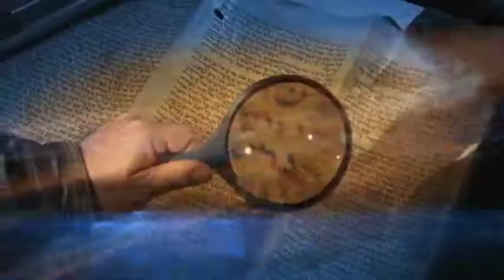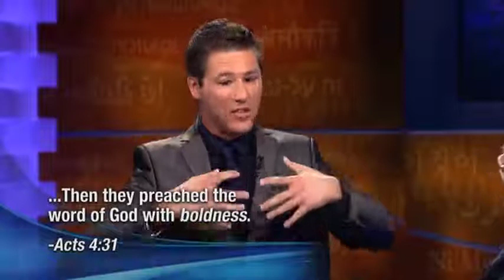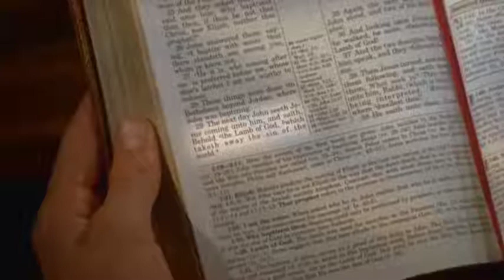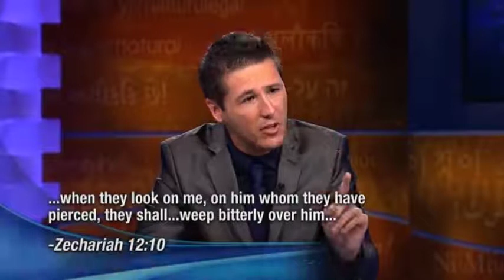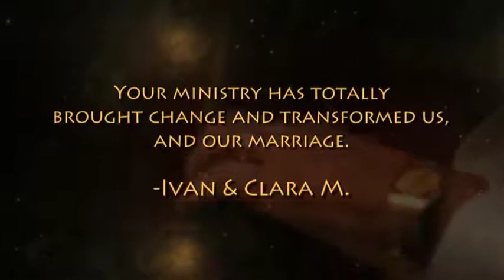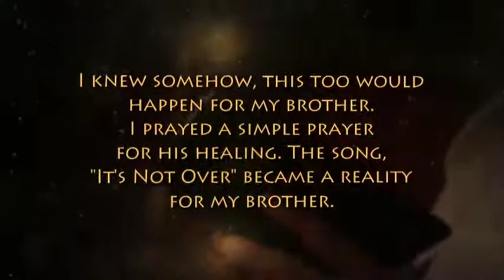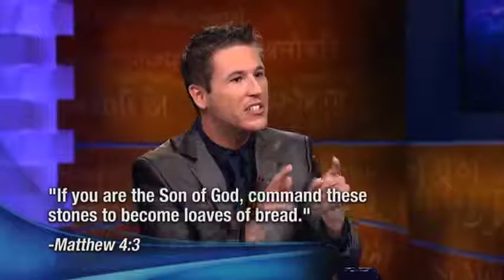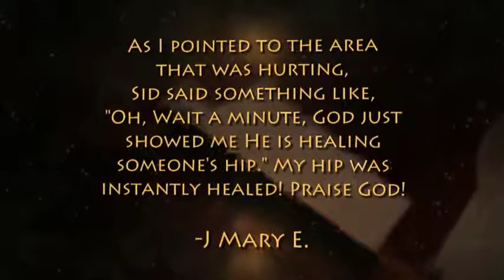804 / Сатана умолкнет навсегда. В студии Кайл Винклер / «Это сверхъестественно!»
Добро пожаловать в мир Сида Рота, где сверхъестественное естественно. Гость программы был очень робким и застенчивым, но в 16 лет все изменилось. Он утверждает, что сатана может умолкнуть навсегда. Сид Рот уверен, что это очень важная тема, для последних дней в которые мы живем. Если вам это интересно смотрите программу прямо сейчас.